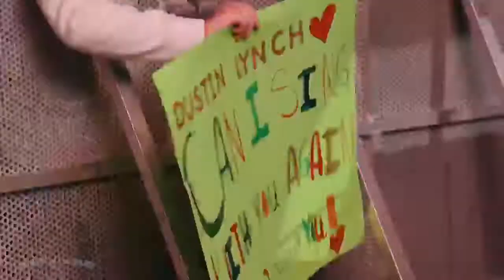Boots in the Park Featuring Dustin Lynch at Woodward Park